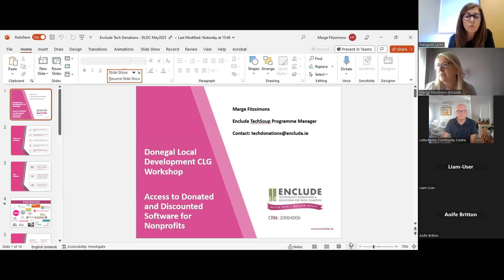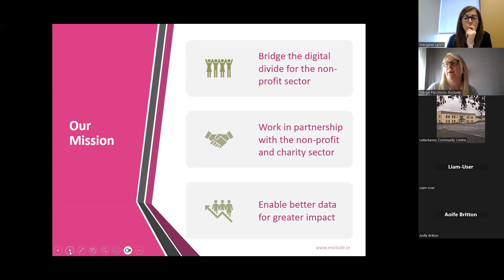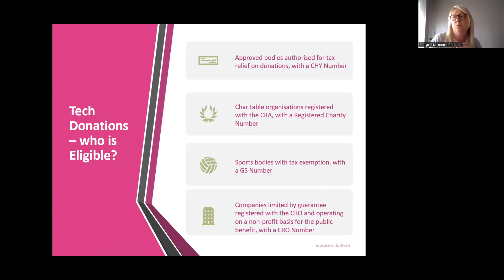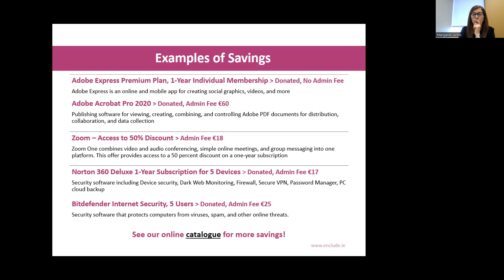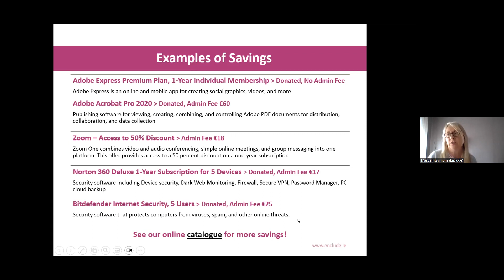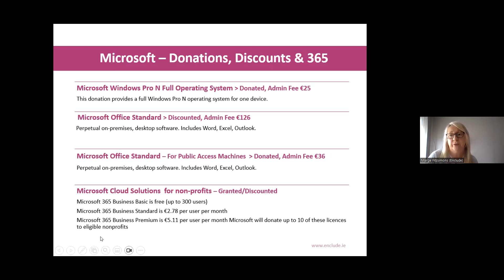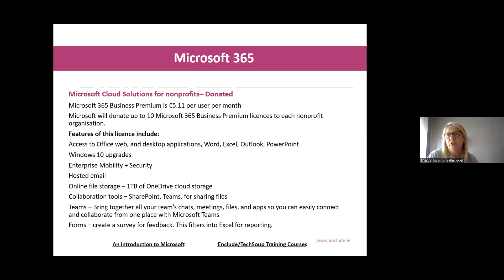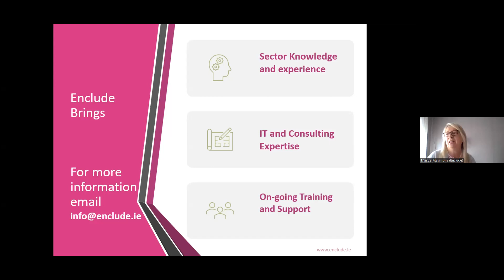HOW TECHNOLOGY CAN HELP SAVE YOUR COMMUNITY & VOLUNTARY GROUP MONEY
Topics covered:
• How software donations can help your organisation be more efficient and cost-effective.
• Learn how technology can help you achieve your goals.
• Connect with other community groups.
• Find out about resources that can help your organisation thrive.